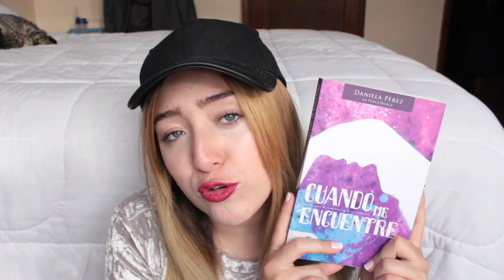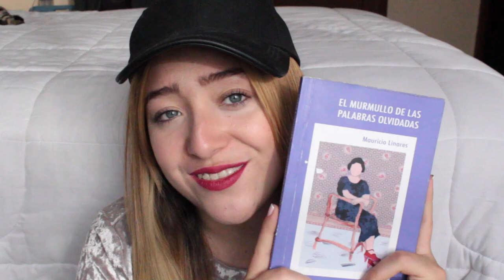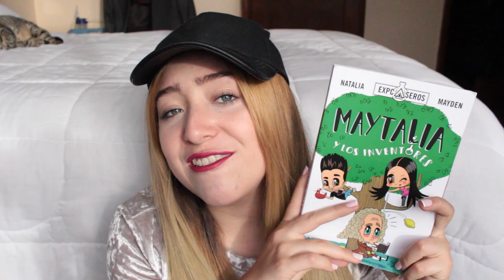MIS ENFERMEDADES REALES 🤒😷 - 📚Book Tag | La Mona Soy Yo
Este video es la continuación de un video que publique antes, espero te gusten y me digas si te gusta los book tag y este que habla de las enfermedades de los libros, me base again en las palabras de fa, es una de mis youtubers favoritas, amo a fa orozco y mucho otros booktubers mexicanos.